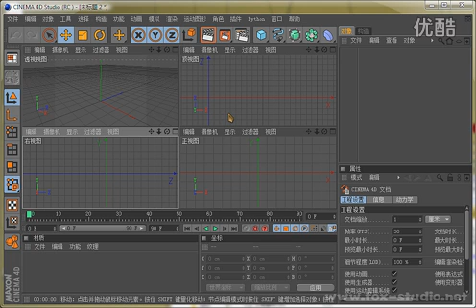01 开始 - 0104 视图的操作